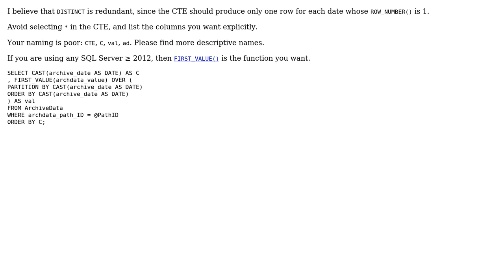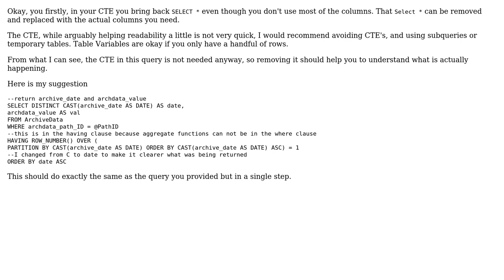Code Review: Efficient way to extract the first row in a Group By group (2 Solutions!!)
Code Review: Efficient way to extract the first row in a Group By group

With thanks & praise to God, and with thanks to the many people who have made this project possible! | Content (except music & images) licensed under CC BY-SA | Music | Images & others | With thanks to user simoneL user PenutReaper user mleyfman user 200_success and the Stack Exchange Network Trademarks are property of their respective owners. You are responsible for your own actions.